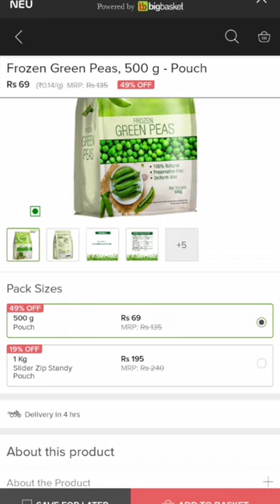500 g green peas at 69